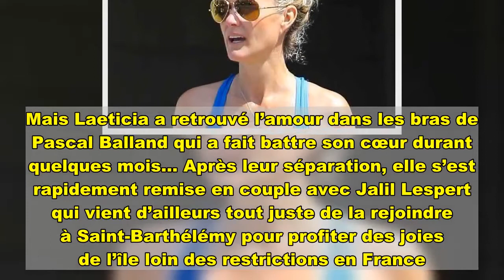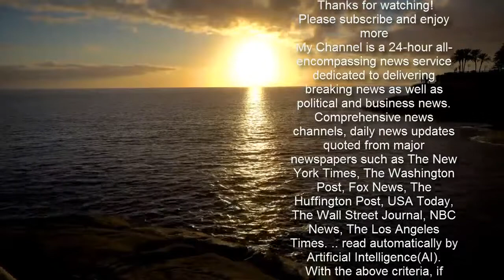Laeticia Hallyday se sépare d’un bien cher à Johnny…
Le 5 décembre 2017, Laeticia Hallyday devenait veuve suite à la mort de Johnny. Le rockeur a laissé derrière lui une famille et des milliers de fans endeuillés. Depuis, la jolie blonde a tenté de se reconstruire. Il faut dire que ce doit être une épreuve extrêmement difficile que de perdre l’amour de sa vie surtout après avoir passé des années en sa compagnie. Mais Laeticia a retrouvé l’amour dans les bras de Pascal Balland qui a fait battre son cœur durant quelques mois… Après leur séparation, elle s’est rapidement remise en couple avec Jalil Lespert qui vient d’ailleurs tout juste de la rejoindre à Saint-Barthélémy pour profiter des joies de l’île loin des restrictions en France. Laeticia a également un pied à terre à Los Angeles où elle a vécu avec Johnny. Elle vient tout juste de mettre en vente sa sublime demeure de Pacific Palisades, construire il y a dix ans par Johnny. Le 21 février prochain, Laeticia conclura cette vente qui s’élève à 15 millions d’euros. Un événement difficile pour Laeticia et ses filles mais la veuve n’a pas eu d’autres choix pour éponger les dettes fiscales laissées par son défunt mari… La rédac'à lire aussi   "Je ne connais plus cet homme"... : les propos cinglants de Sonia Rolland contre Jalil Lespert et Laeticia Hallyday  Johnny Hallyday : cette décision radicale et très significative d’un ami depuis sa mort